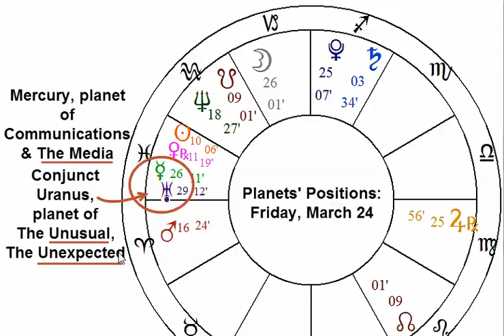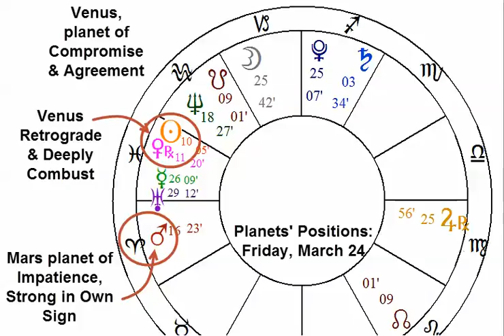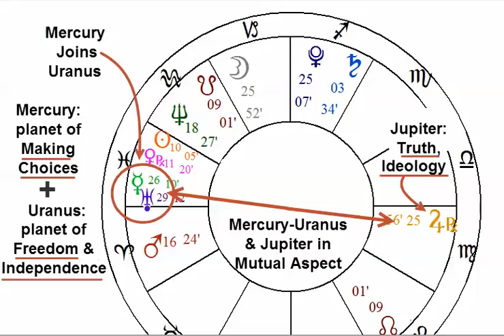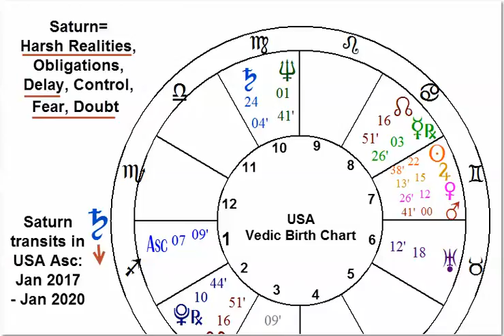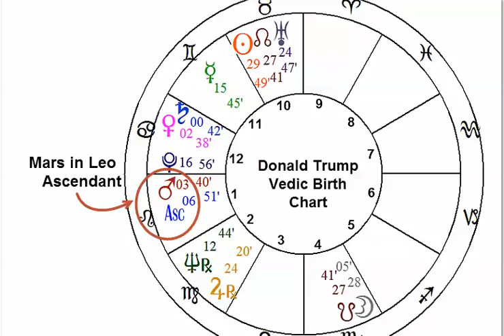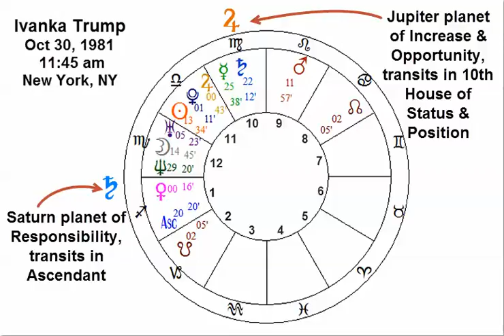Astrology Analysis of Republicans' Defeat and Realization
Vedic Astrology and US Politics: March 2017. The Republicans took a big hit last week; here's an astrology analysis of what happened. The Trump-Russia connection continues to grow legs, especially after FBI chief admitted publicly that an investigation is in progress. Ivanka Trump gets here own office in the white house; here's her astrology chart.